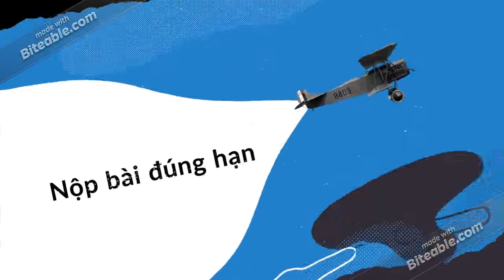NOI QUY Ngo Quyen highschool